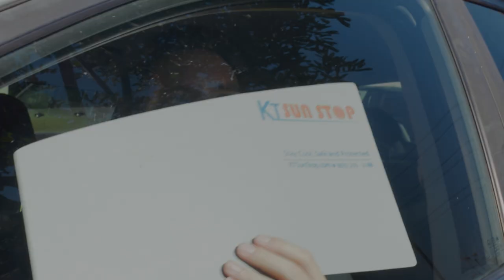Introducing the KT Sun Stop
The heat is on! Cruise in comfort with Sun Stop, our sun visor made to block glare, harmful UV rays, and heat while commuting.